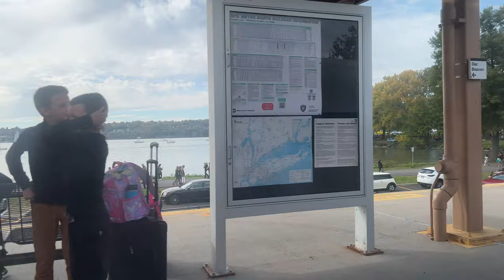Beacon New York Metro North Railroad Train Station Hudson River line commuter trains arrival NY 2022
Beacon Sloop Club Pumpkin Festival 🎃 Pete & Toshi Seeger Park along the Hudson River Sunday pumpkin chili  October 16 2022

Beacon Sloop Club
PUMPKIN FESTIVAL
Sunday Oct 16th 2022
Noon 12:00pm - 5:00pm
Pete & Toshi Seeger Park
Beacon New York
Pumpkins and Pie
Sailing on the WOODY
Live Music
Free Admission

The Beacon Sloop Club
Founded by folk singer and activist, Pete Seeger, The Beacon Sloop Club is a 501-c3 volunteer organization dedicated to the preservation, protection and restoration of the Hudson River and surrounding waterways through advocacy, education and celebration.

As part of our mission, we provide free river access through free sails and sail training on the ferry sloop Woody Guthrie, a replica of the 18th and 19th century sloops that once plied the Hudson River.

The Beacon Sloop Club offers free seasonal music festivals to the people of the river, as well as other events, lectures and classes throughout the year.

Our monthly meetings are the first Friday of the month, starting with potlucks at 6:30 and ending with a Circle of Song. Everyone welcome!

MTA MetroNorth Railroad from Grand Central Terminal East 42nd Street NYC to Beacon Newburgh - BeaconFerry station one way ticket price $17.50 (Oct 2022 rate)

Things to enjoy in Beacon NY
Main Street Beacon
Glazed Over Donuts
Beacon Creamery Pumpkin Ice Cream tasting
Notions-N-Potions Witch shop with love incense
Madam Brett Park
Tioronda Hat Works Factory abandoned site
Fishkill Creek
Tioronda Falls Waterfall
Mount Beacon Park
A Scenic Hudson Park
Beacon Falls
City of Beacon Greenway Trail
Scenic Hudson trails
Hiking
Brett Family Cemetery
St Lawrence Friary Retreat Center
96.5 FM Real Country HV radio
Bamboo grove
Welcome to Beacon Welcome Center
Beacon Farmers Market
Vineyard Tours
Strawberry Festival in June
Corn Festival August
Pumpkin Festival October
Pumpkins in the Park Jack-o'-Lantern Lighting October
Autumn fall foliage viewing
Two Way Brewing Company
Tito Santana Taqueria - Mexican burritos
Hudson Beach Glass makers
Bike tours
Kayaking on the Hudson River Waterway
Hudson River views
Scenic Hudson's Long Dock Park
Dennings Point Brickworks abandoned site
Bannerman's Island Cruise
Bannerman Castle
Malouf's Mountain Sunset Camping
Dia Beacon Museum
Storm King Art Center (12 miles away)
Beacon Train Station

- Beacon NY History -

Beacon was named to commemorate the historic beacon fires that blazed forth from the summit of the Fishkill Mountains to alert the Continental Army about British troop movements.

In 1683, the land that would come to include the City of Beacon was purchased from the Wappinger tribe by Francis Rombout and Gulian Verplanck, merchant from New York City. The sale was confirmed, in 1685.

Celebrations of the autumn season

1953 play by Arthur Miller - The Legend of Sleepy Hollow Headless Horseman 1820 book by

Apple iPhone 13 Pro Max